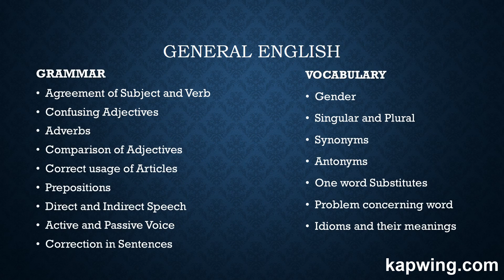KERALA PSC University Assistant 2018 | Notification | Syllabus | Preparation